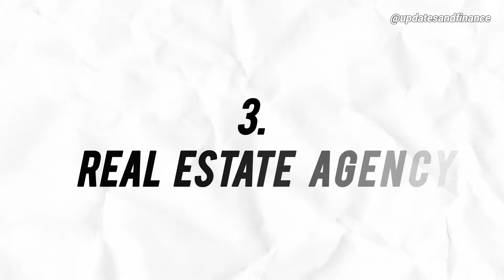Start These BUSINESS IDEAS In Ghana With 2000GH | Business opportunities in Ghana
need business ideas in Ghana? in this video I shared five business ideas you can start in Ghana with 2000gh . These profitable business Ideas/opportunities would help you increase your income in Ghana.